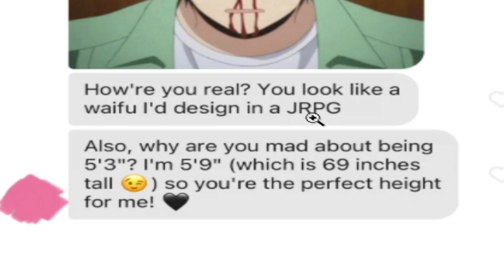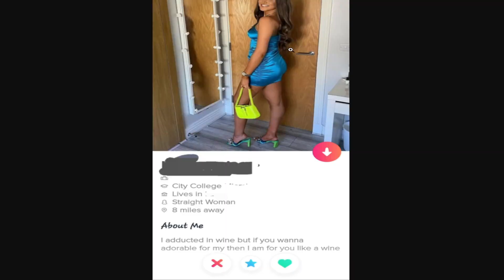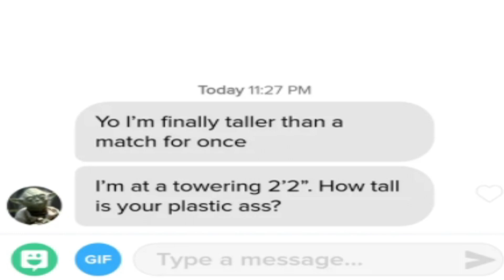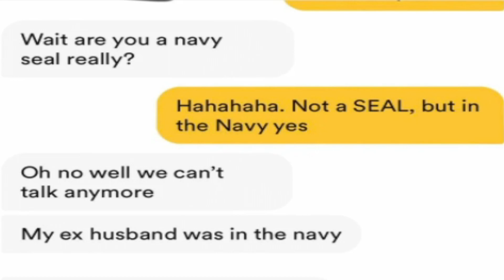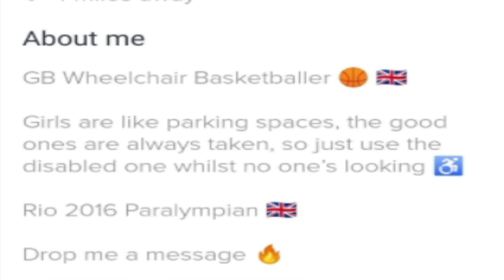Tinder Tragedies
Tinder messages that make you lose faith in humanity, and maybe laugh also.
These Tinder messages will make you feel hatred on a level never experienced before...

All of these messages came from r/tinder and i realize as of uploading this that it looks like i ripped off Cody Ko...